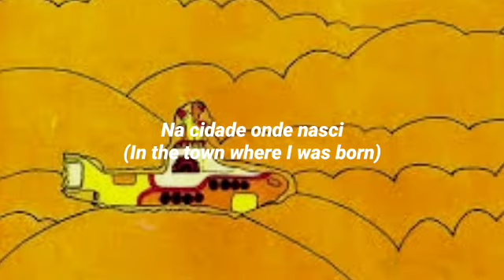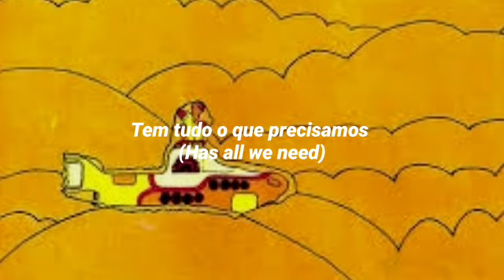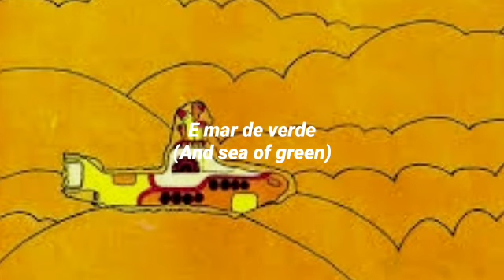Yellow Submarine- The Beatles (Tradução)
Tradução PT-BR 🇧🇷
Banda: The Beatles
Álbum: Yellow Submarine